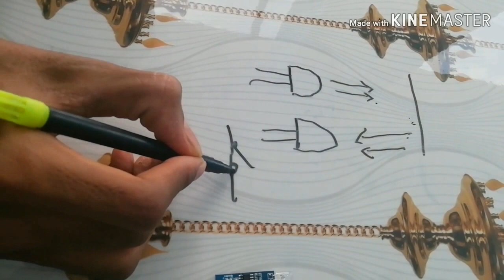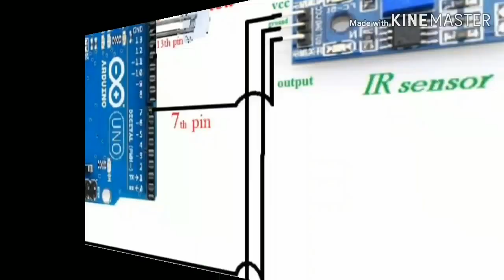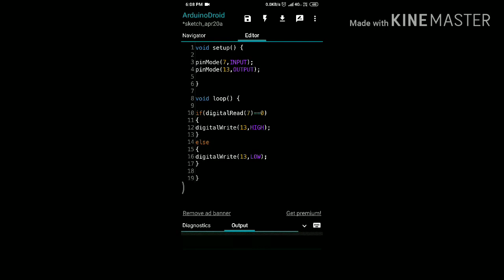Simple Arduino project for beginners using IR sensor (introduction) - Tamil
A simple project with arduino and IR sensor here we clearly explained the program and circuit connection for the project where you can easily understand...In this tutorial, we’re going to help you create a  simple arduino projects that are perfect for beginners.  These basic projects will help you understand how to set up the Arduino software and then connect the components to perform a specific action.

If you’re completely brand new to Arduino, make sure you download some arduino basics.  This guide was created for the absolute beginner and will help you to understand the Arduino board along with its parts and components.In order to complete the projects in this tutorial, you’ll need to make sure you have the following items.

Breadboard – half size
Jumper Wires
USB Cable
IR sensor

You can view some more basic programs inside the app, where you can practice with them...
recommended minimum 360p for program section to view clearly...

Link to follow us is provided in the about section.